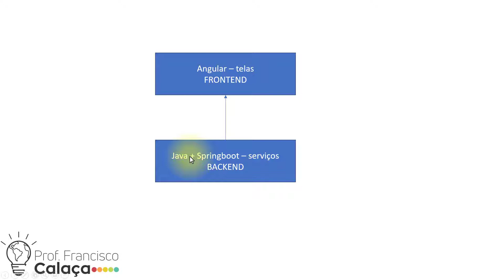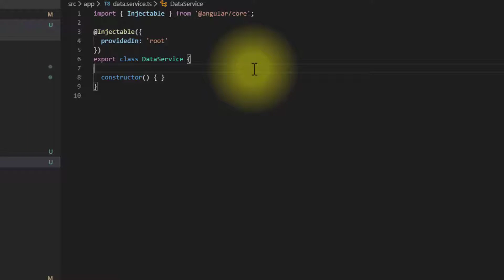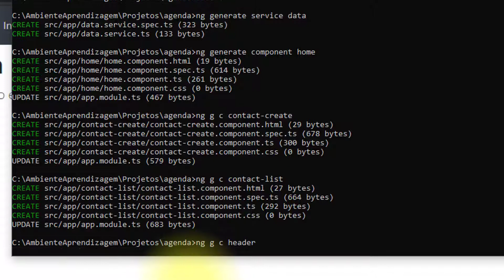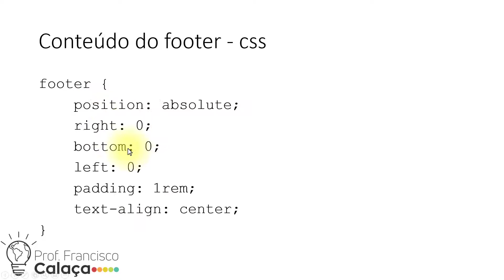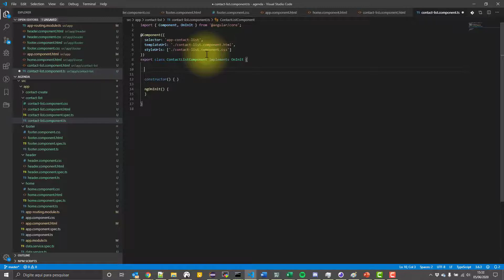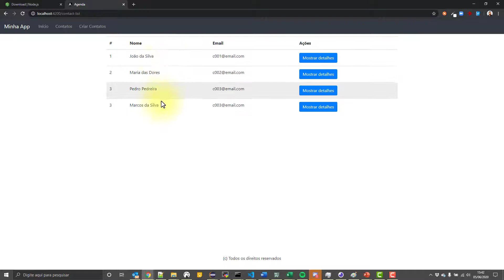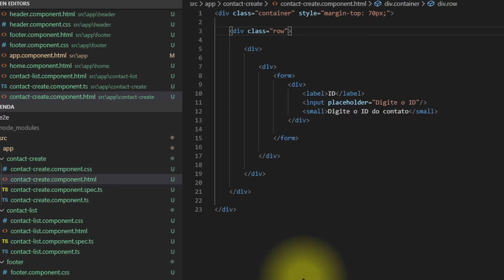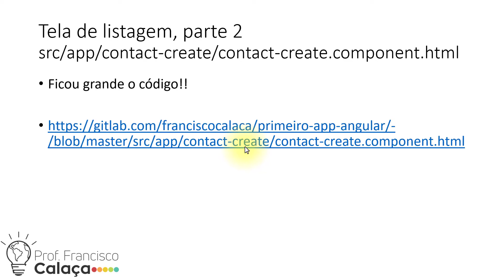Primeiro Projeto Angular